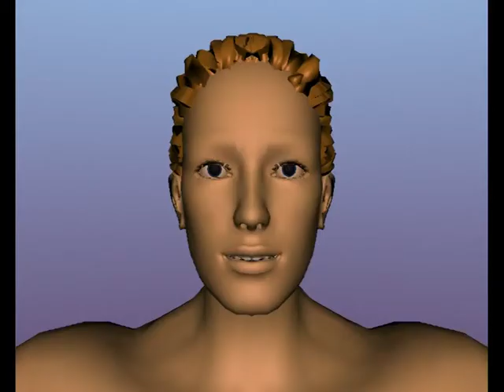Rintiala Introduction: the Bash Mesh and Viseme Set Zero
The first full video with my lead character, done in Blender 2.49b,GIMP, Openshot and using  an ancient Makehuman Alpha 5.1 mesh.  The visemes are generated entirely by poses, not shape keys.